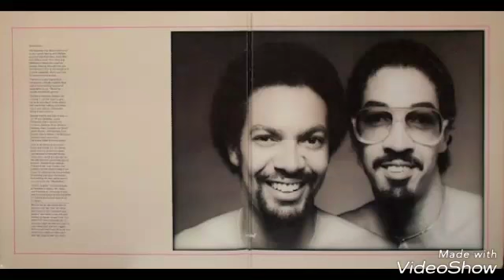The Brothers Johnson = Treasure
Love Life Music =The Best Heart Touching Music And Songs To Live By. Tune-in and Listen to the best heart-touching love songs; heart-melting music; soul-searching songs & breathtaking music of all time for our love, life and everything in between and loved one! Listen the music and songs as they  penetrate deeply, sink & flow into your heart and enrich your soul!

Love Life Music = The Best Heart Touching Music and Songs To Live By.  To set the mood with that special someone and Best Love Songs and Romantic Songs to Make Your Love Swoon.

Love Failure Heart-Touching songs For Broken Hearts; One-Sided Love Touching songs For Lonely Hearts; Sad Love Heart-Touching songs for Broken Heart Lovers; is all about the music and songs that got us through our love life time by touching and melting our hearts & searching our souls in one way or the other through emotions. Indeed...thrilling; throbbing; rhythmical; breathtaking love and romantic songs; music; musica; for our love life and loved one!

Love Life Music = For The Best Heart Touching Music and Songs To Live By.  Is The Place To Be!

Love Life music = The Best Heart Touching Music and Songs To Live By. You will  find romantic love songs, messages and words of love to let that special someone know how much you care through music and you will discover comprehensive heart-felt sweet words to describe your inneer feelings from the songs and music that we play and share from  all genres of music. I promise You will Love It!